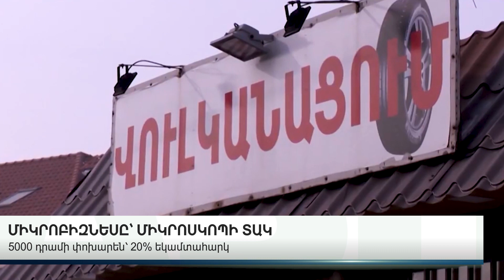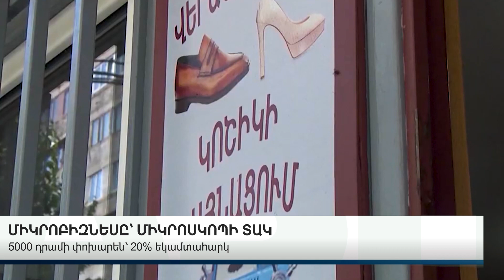ՄԻԿՐՈԲԻԶՆԵՍԸ՝ ՄԻԿՐՈՍԿՈՊԻ ՏԱԿ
Հուլիսի 1-ից միկրոձեռնարկատիրությամբ զբաղվողները մեկ աշխատողի համար 5000 դրամի փոխարեն պետք է վճարեն 20 տոկոս եկամտահարկ: Սրանք այն ընկերություններն են, որոնց տարեկան շրջանառությունը չի գերազանցում 24 միլիոն դրամը: Տնտեսագետների համոզմամբ հարկային այս փոփոխությունը ոչ թե կբարելավի դաշտը, այլ կստիպի տնտեսվարողներին գործել ստվերում թաքցնելով աշխատողների իրական թիվը:

ABN TV
UCOM - 196
Rostelecom - 32

Կայք՝ abnews.am